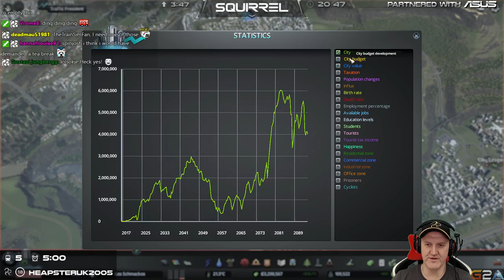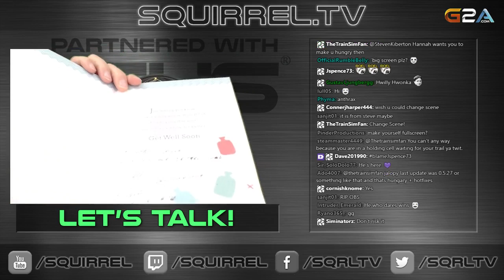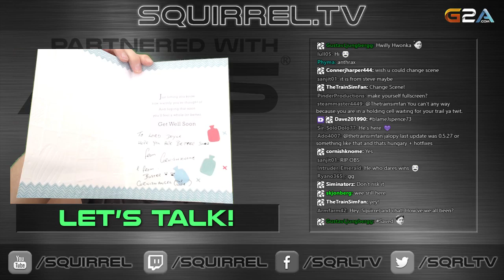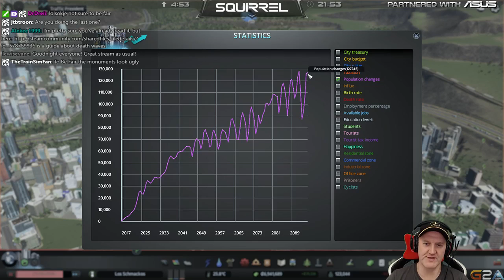Cities: Skylines | 13th August 2016 | SquirrelPlus